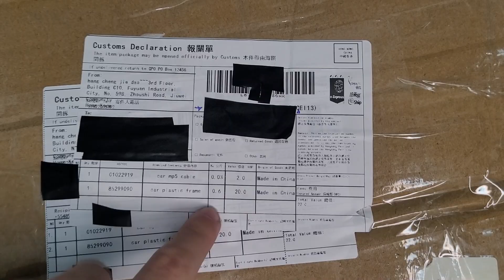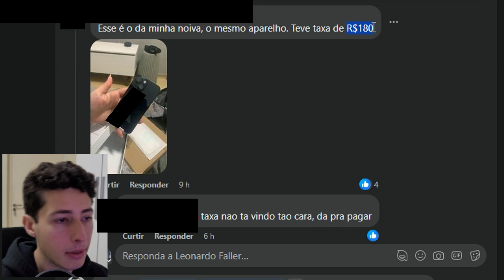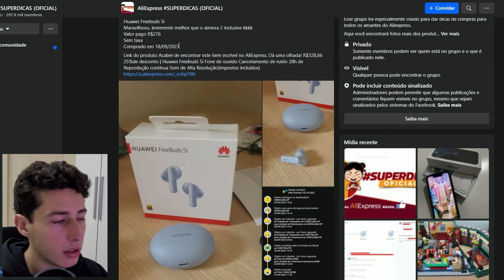É AGORA OU NUNCA! COMPRE NO ALIEXPRESS ANTES DO REMESSA CONFORME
Cupom: GUGA20
A NOMAD é uma conta global GRATUITA, SEM TAXAS e em dólares para brasileiros, com as melhores taxas.

Cadastre-se pelo link, instale a extensão e/ou app no celular, e sempre ative a extenção ou app quando for fazer uma compra.

0:00 Explicação - Introdução
0:43 Melhor jeito de importar
1:37 Exemplos últimas taxações
3:53 Conclusão